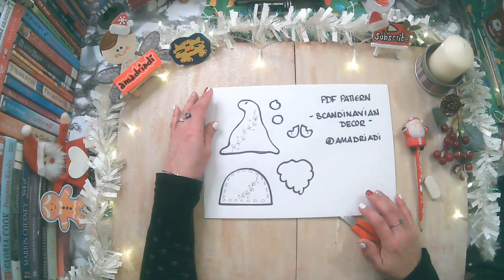🎄🎅🎨❄ Scandinavian Décor ❄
🎨 DIY CRAFTS/ MANUALIDADES:
Ideas with a Magical touch & Fantasy! / ¡Ideas con un toque Mágico y Fantasía!